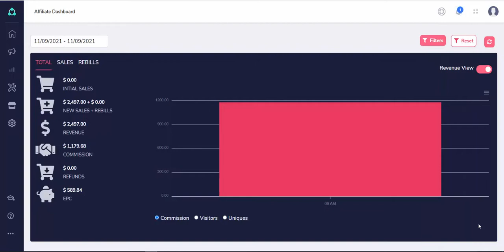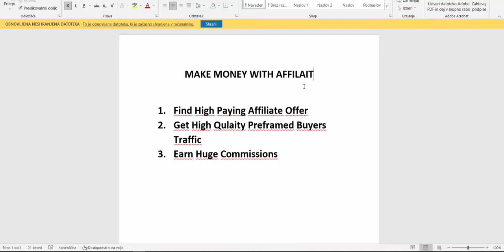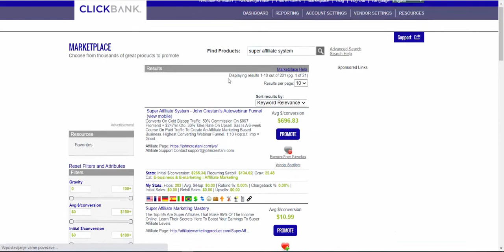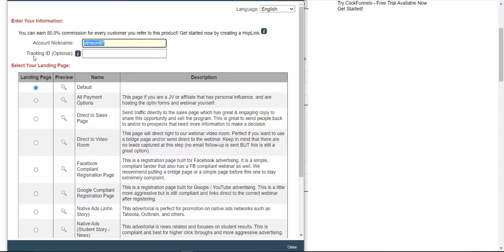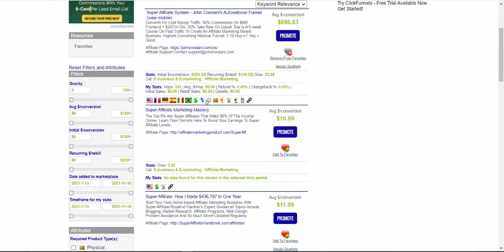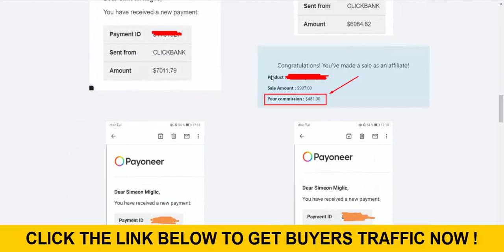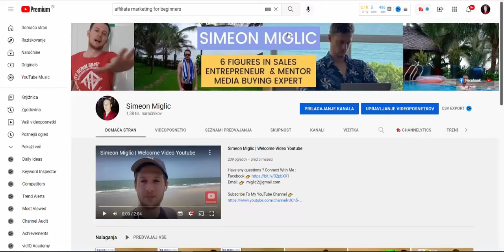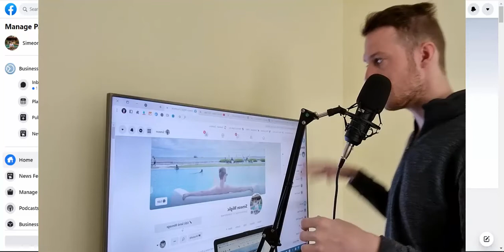I MADE $1,179 IN 1 DAY : Make Money With Affiliate Marketing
ABOUT THIS VIDEO : In this video i will show you how to make money with affiliate marketing.